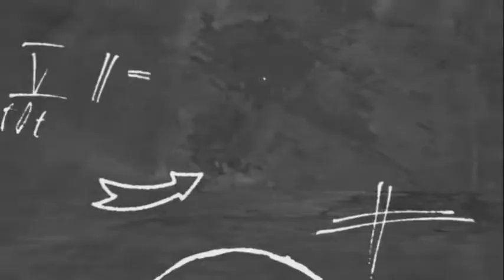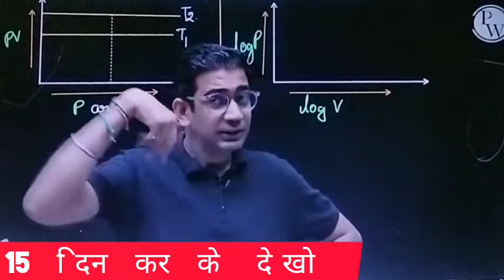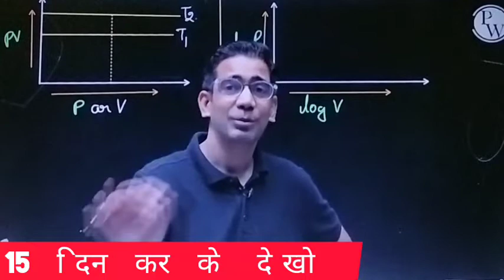Amit Mahajan sir ;💯True Lines physicswallah yakeen batch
Amit Mahajan sir ;💯True Lines physicswallah yakeen batch ‎@Unique Motivation Wallah
unique motivation wallah
unique motivation wallah
alakh sir
alakh sir
ncert wallah
yakeen batch
paryas batch
arjuna batch
lakshya batch
yakeen 2.0
paryas 2.0
arjuna 2.0
alakh sir
pankaj sir
Amit sir
rajwant sir
tarun sir
mr sir
sachin Sir
Rohit sir
dolly ma'am
samapti ma'am
anushka ma'am
motivational talk
true words
true lines
neet motivation
jee motivation